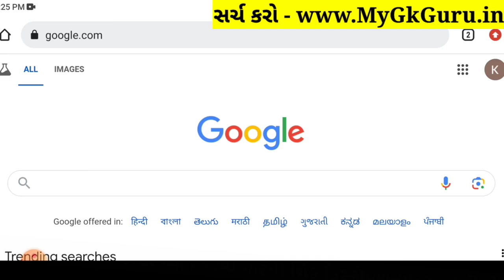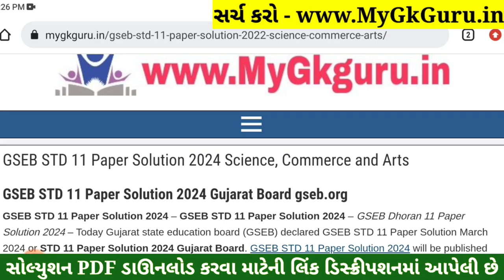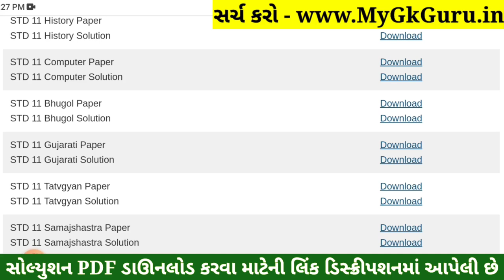STD 11 Gujarati Paper Solution 2024 50 Marks, STD 11 Gujarati First Exam Paper Solution 2024 October